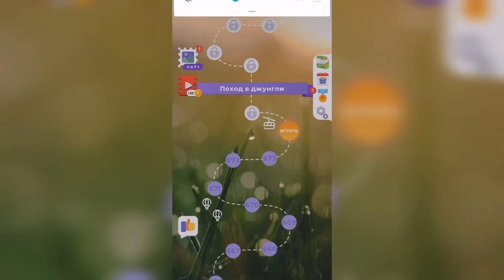Линия слова / Любуясь закатом / Уровень 674